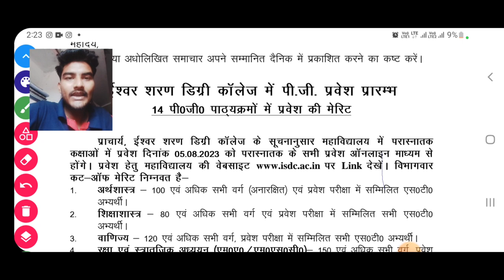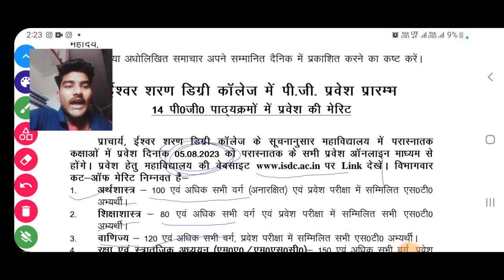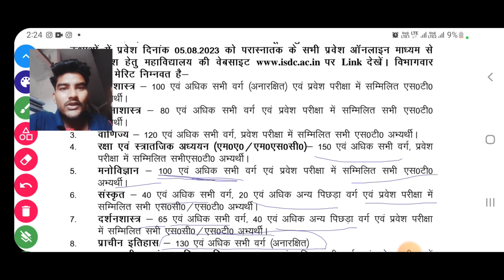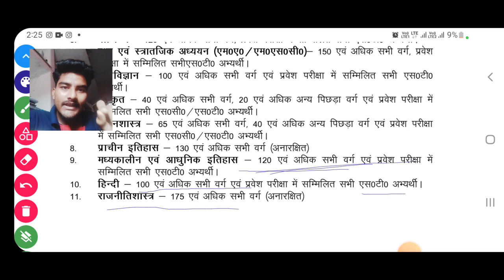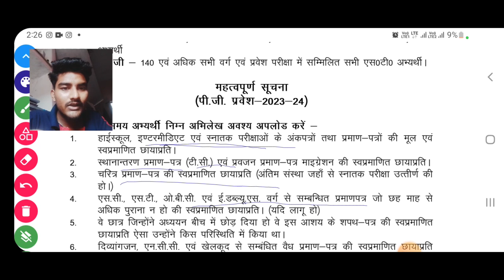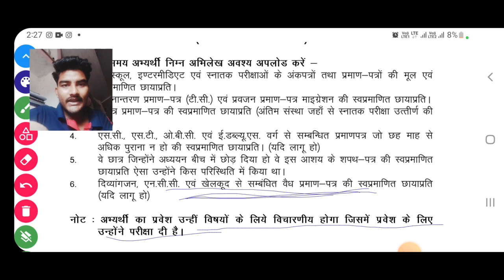Allahabad University Admission : ISDC PG की 1st Cutoff जारी ll कल से शुरू counselling ll documents ?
with Abhinav dwivedi

Allahabad University#abhinav dwivedi
Allahabad University

In this video we have covered a very important news and update related to Allahabad University Entrance Exam 2023,We have covered update related to Allahabad University Admission 2023,this video has many topics like syllabus of Entrance Exam, pattern of Entrance Exam,news related Admission, Application Date and more and also this vdo is a doubt clear doubt clear video for students.

In this video we have covered a very important news and update related to Allahabad University Entrance Exam 2023,We have covered update related to Allahabad University Admission 2023,this video has man